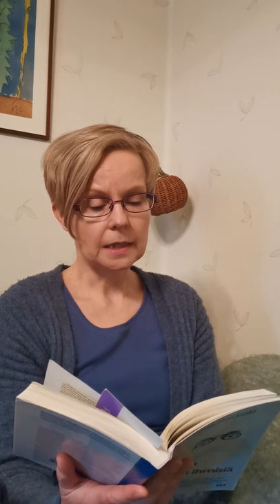Luemme teille! Teuvo Pakkala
Keravan kirjaston ja kulttuurin henkilökunta lukee poikkeustilan aikana joka arkipäivä klo 14 tekstinäytteitä kotimaisesta klassikkokirjallisuudesta. Klassikoita siksi, että ne ovat kestäneet vuosikymmenten lukemisen ja koskettavat siis ihmismieltä ajasta riippumatta.